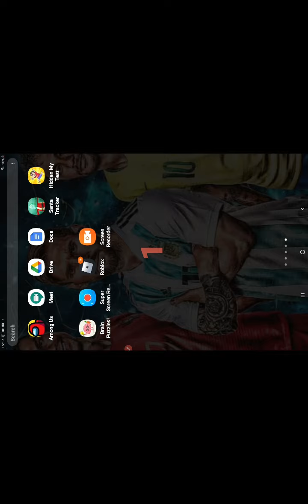Manchester City FC V Manchester United FC |Manchester Derby| HPL| 1st half